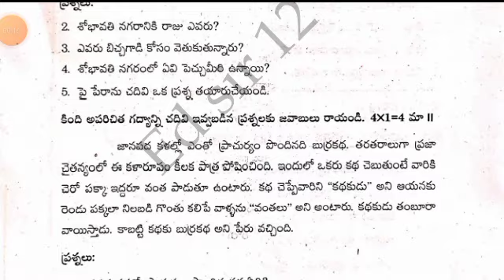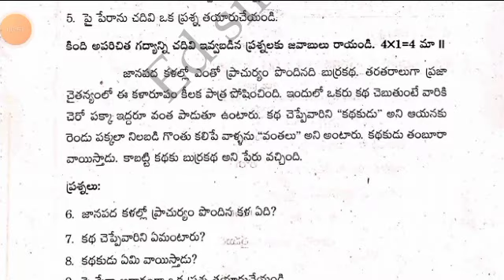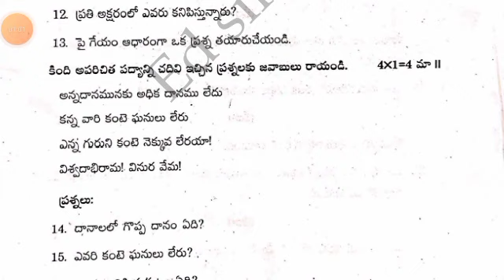ap 7th class sa1 telugu question paper 2023-24 with answers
ap 7th class sa1 telugu question paper 2023-24|7th class telugu sa1 question paper 2023-24

7th class sa1 telugu question paper 2023
7th class sa1 telugu question paper 2023
7th class
7th class English
7th class sa1 exams all question papers 2023
7th class sa1 question papers 2023

7th class sa1 telugu question paper leak 2023 latest
7th class sa1 exam questions 2024
7th; class sa1 telugu question

7th class Telugu sa1 question paper 2023

7th class sa1 telugu question paper 2023
AP 7th class sa1 telugu question paper 2023-23
7th class sa1 Hindi question paper
7th class sa1 question paper Hindi

7th class Telugu sa1 question paper 2023-24